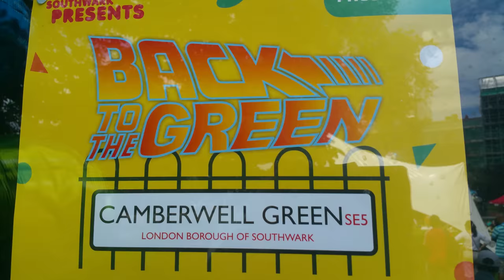Camberwell Green Official Re-Opening July 2016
Live music on a beautiful Summers day, at Camberwell Green, South London.